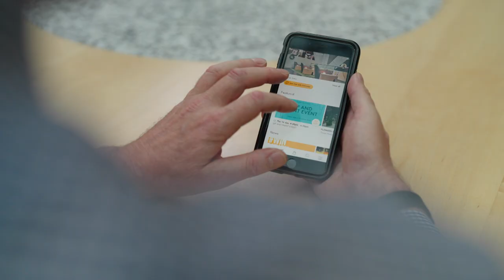Grosvenor Place draws workers back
In a world of flexible work, attracting workers back to the office isn’t simple or easy.

But by offering their tenants an array of experiences including social & wellness events, Grosvenor Place in Sydney is elevating the workday experience, and in turn, succeeding in drawing staff back to the iconic office building.